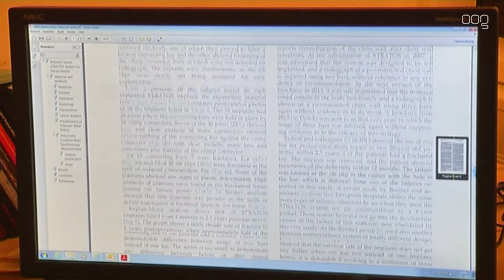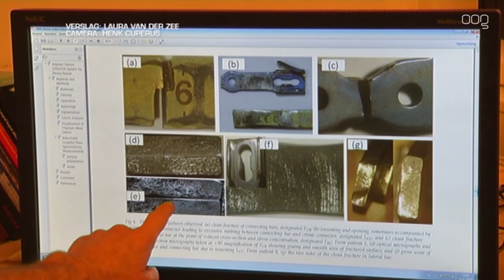Claim patiënten UMCG tegen producent Stratos-klemmetjes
Een aantal patiënten van het UMCG heeft een claim ingediend tegen de producent van de Stratos-klemmetjes. Het ziekenhuis steunt hen daarbij.

Bij twaalf patiënten van het UMCG zijn de Stratos-klemmetjes in de borstkas afgebroken. De klemmetjes waren bedoeld om vormafwijkingen in de borstkas te verhelpen. Bij de patiënten zijn de protheses inmiddels verwijderd.

Na onderzoek van het UMCG bleek dat de klemmetjes breuken vertoonden door metaalmoeheid. De producent wijst aansprakelijkheid af, maar het UMCG waarschuwt andere ziekenhuizen, de prothese niet te gebruiken.